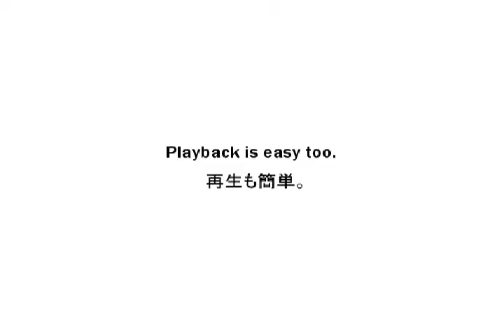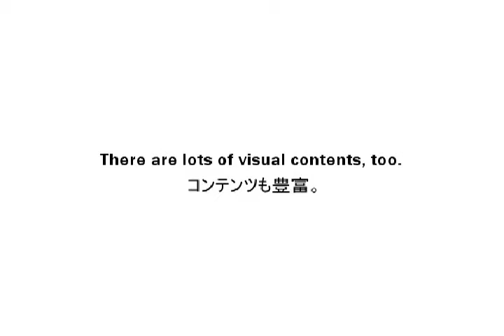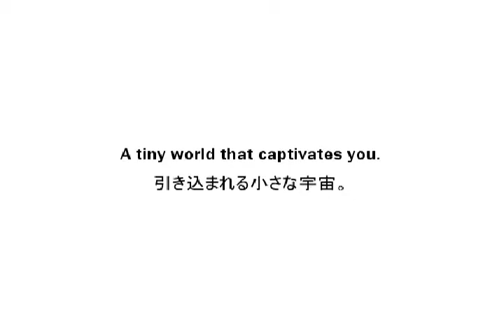i3DG, tecnología 3D para iPhone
Siempre hay algo nuevo que descubrir. ¿Te apetece saber qué es? Pues echa un vistazo, te daremos ideas. No te cortes. Curiosea.